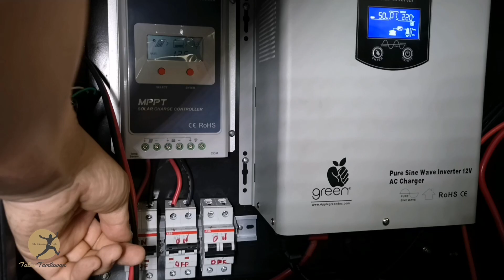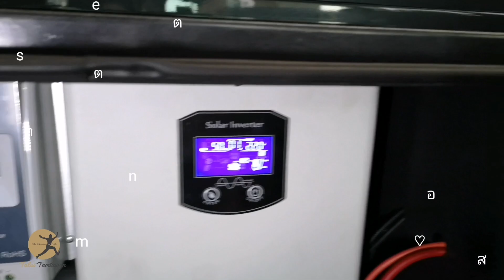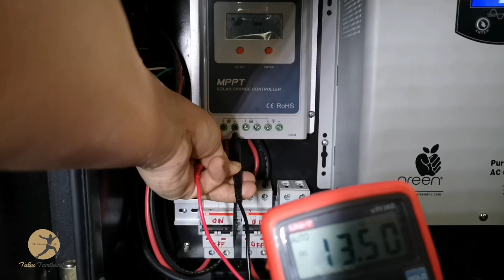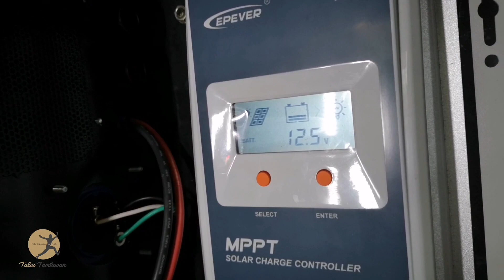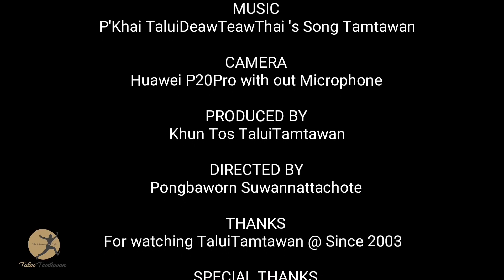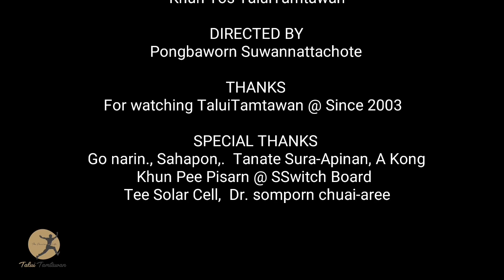How to install off Grid Solar Cell System On Ford Ranger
On Ford
วีธีติดตั้ง โซล่าเซลล์ ระบบ ออฟกริด บน รถ ฟอร์ด เรนเจอร์ ตะลุยตามตะวัน
A solar cell, or photovoltaic cell, is an electrical device that converts the energy of light directly into electricity by the photovoltaic effect, which is a physical and chemical phenomenon

What is Talui Tamtawan 's show ?